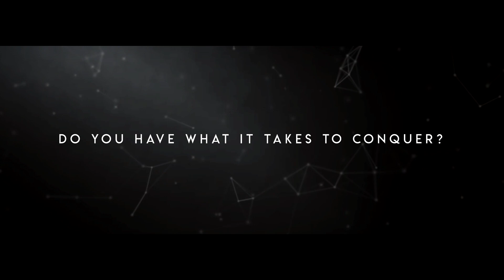Minecraft Server Trailer | FadeMC | By Garve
Garve's - Trailer Shop

Want to purchase a trailer?

Prices:
30s - €15
60s - €25

Affordable & High Quality

Minecraft Server Trailer Maker